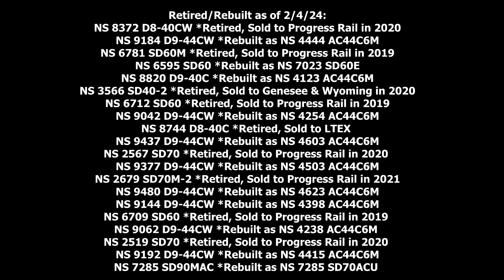Standard Cab Heaven: Norfolk Southern's Reading Line February 2015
In the month of February in 2015, I spent two Saturdays along the busy Reading to Allentown mainline and caught roughly 30 trains. Being from 2015 naturally the railroad looks much different these days. It's a little wild to look back on how much traffic traversed the line back then. I hope you'll enjoy this hour-long trip down memory lane.